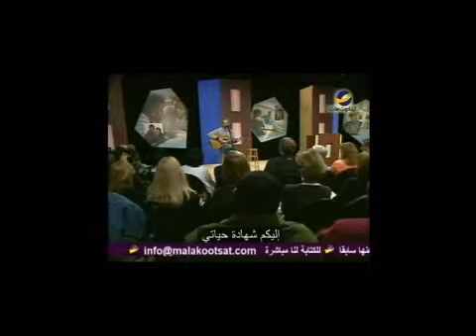اختبار حي وترنيمة تلمس القلب مع تشيب إنجرام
كيف عرف "جاسون" الرب بعد صراع طال بينه وبين أبوه "تشيب إنجرام" ؟
لمشاهدة هذه الحلقة كاملة من برنامج "العيش على الحافة" برجاء أضغط على الرابط التالي